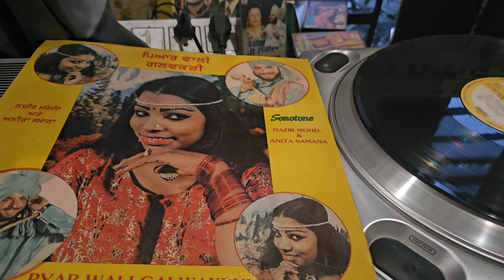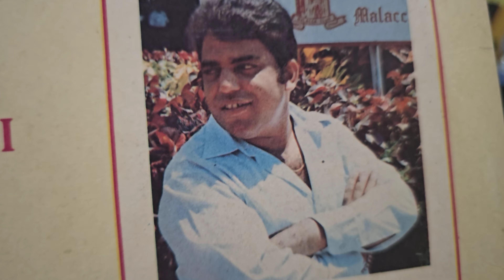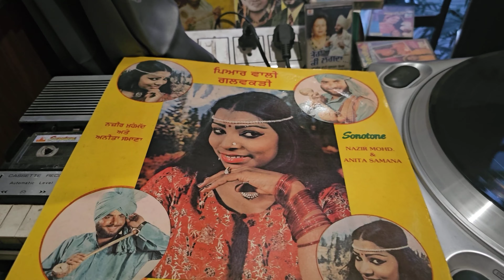ਤੈਨੂੰ ਮੈ ਵਿਅਾਹੀ ਹਾ ਜਾ ਤੇਰੇ ਪਿੳੁ ਨੂੰ.ਨਜੀਰ ਮੁਹੰਮਦ ਅਨੀਤਾ ਸਮਾਣਾ.ਲੇਖਕ ਪਾਲ ਕਲਾਰਾ ਵਾਲਾ ਸੰਗੀਤ ਚਰਨਜੀਤ ਅਹੂਜਾ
NAZIR MOHD.ANITA SAMANA TENU MAIN VIAHI HAN JA TERE PEO NU.LYRIC PAL KULARA WALA MUSIC CHARNJIT AHUJA